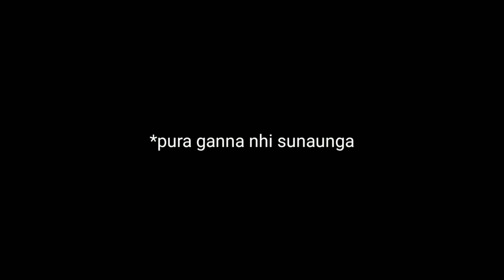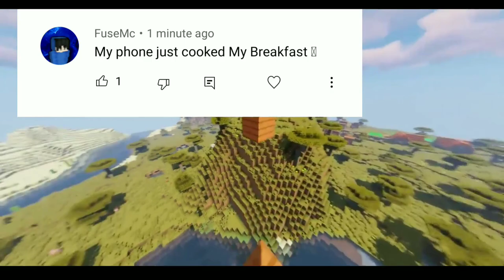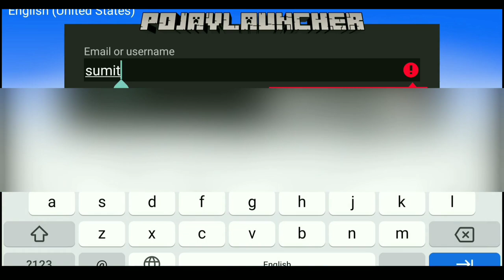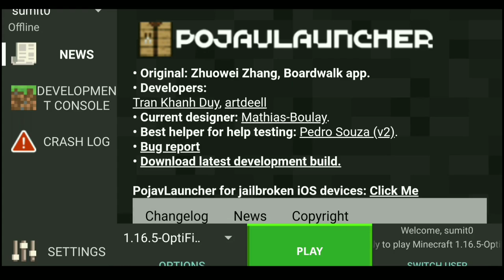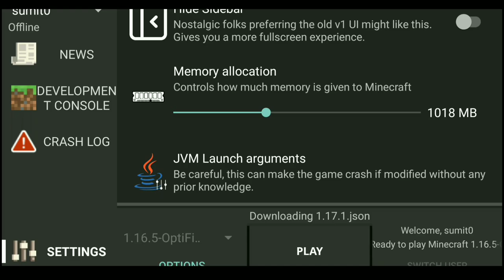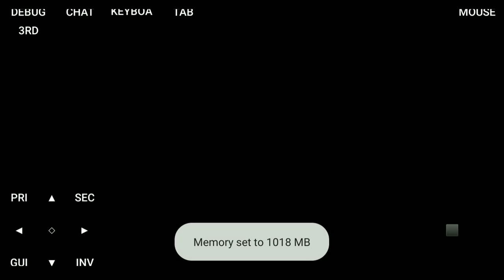NO CLICKBAIT ! 😍 REALISTIC TEXTURE SHADER MINECRAFT (1.18+) IN 1GB 2GB 3GB ANDROID NO LAG MCPE/BE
1. POJAV LAUNCHER

2. Patrix texture file

3. Shaders file used in video